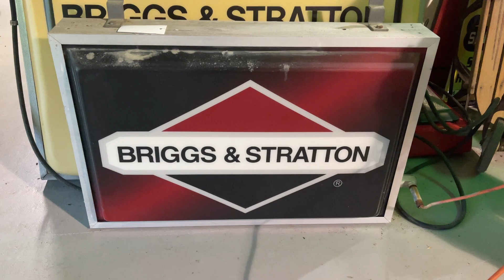Lot #83 LIGHTED BRIGGS AND STRATTON SINGLE SIDED SIGN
APPROXIMATELY 24 x 37 x 6.5